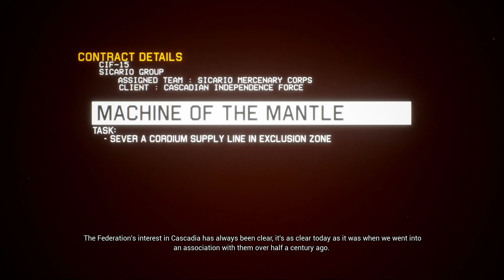Longplay | Project Wingman | EP02